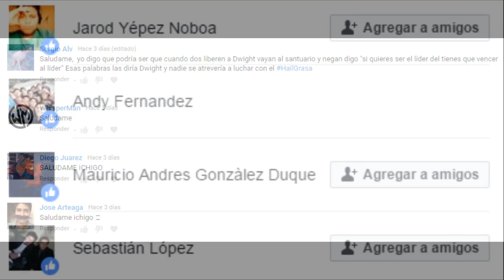LOS SUSURRADORES Y SU REFERENCIA - The Walking Dead Temporada 8 Capítulo 16